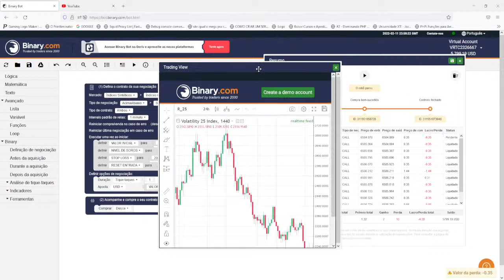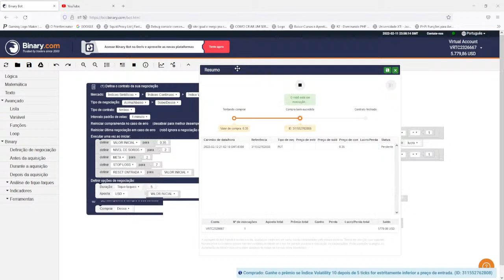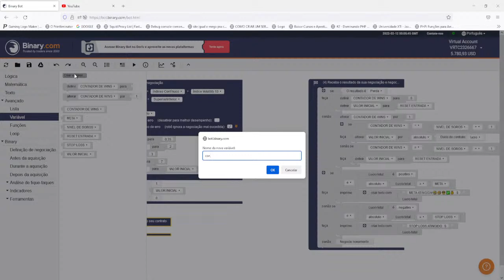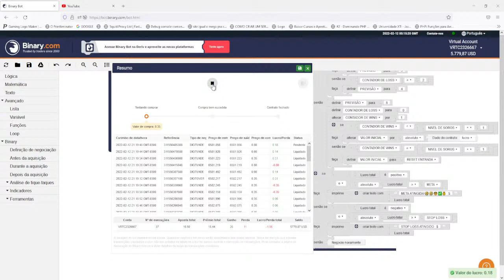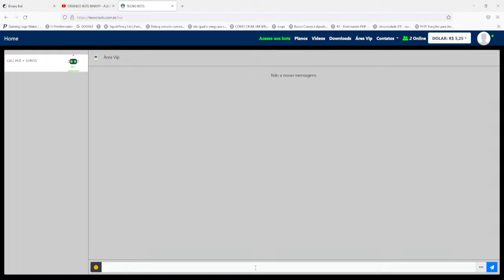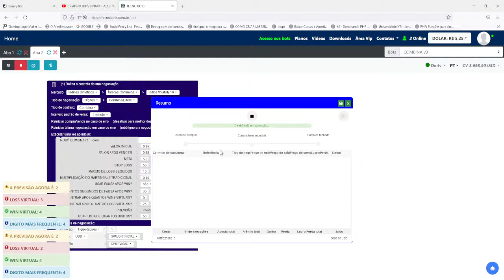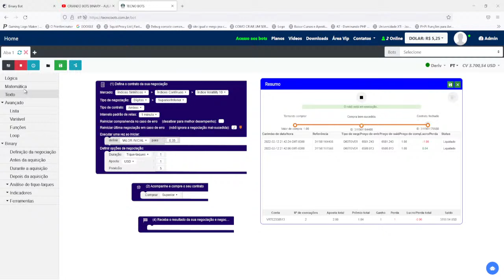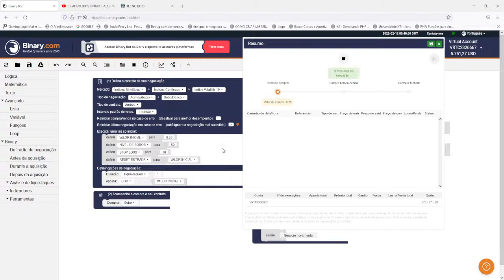CRIANDO BOTS BINARY - AULA 52 - CRIANDO BOT SOROS DO LUCRO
Fale Comigo

CONTATO DO CRIADOR DE PLATAFORMAS AUTOBOTS E SITES :
   Falar com Evaldo:

   ==Crie sua conta na Binary/Deriv==

OPERE NA MINHA PLATAFORMA

Faça o Seu Cadastro na plataforma Roboss

Curriculo Classe A
Aprenda a Criar um Curriculo Pefeito e garanta entrevistas na melhores empresas!
com este Livro.

Aprenda a Criar Robos de Venda
Aprenda a Criar Robos que vende os seus produtos na internet
com este curso completo.

Canais Parceiros